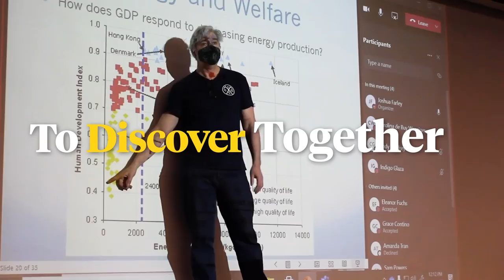Happy Holidays 2021 from UVM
A UVM holiday greeting from Suresh and Lakshmi Garimella celebrating 2021 – how it started and how it’s going.

We rallied together to: be together, discover together, learn together, grow together, change together, lead together and win together.

Thank you for moving UVM forward in 2021 and on to 2022.

Wishing you joyful holidays and a happy new year.

Video description:
Text reading “2021 How it Started” is overlaid onto footage of the campus and community during the pandemic, including the COVID testing center, video calls, and a person in the Davis Center wearing a mask holding a sign that says “We are UVM Strong.” The scene shifts and new text appears that says “2021 How it’s Going” featuring footage of UVM students engaging around campus. Footage capturing the experiences of the UVM community continues to play while the following phrases appear:
We Rallied Together
To Be Together
To Discover Together
To Learn Together
To Grow Together
To Change Together
To Lead Together
To Win Together
Thank You for Moving UVM Forward in 2021
…and on to 2022
Wishing You Joyful Holidays and a Healthy New Year
Suresh and Lakshmi Garimella